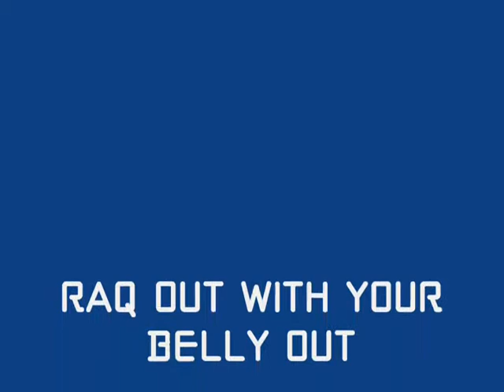Falik: Raq Out With Your Belly Out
From Falik's 6 CD "Bring It" comes "Raq Out With Your Belly Out"